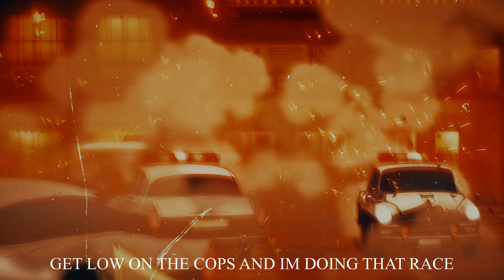7XVN - LUV MY HATERS [PROD. IKVRI]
lyrics:

HEY EMO BARBIE
WE READY TO PARTY
EMO BARBIE

woke up dead today
now i see the devil’s face
pistol to my brain
now blood all over the place
time to numb the pain
im bumping blow im bumping bass

in the name of jesus i kill like a saint
i bag up that body drop it in a lake
im doing what all these other rappers can’t
i switch up the flow and i switch up the pace
i get to the money i get to the bank
get low on the cops and im doing that race
cut through his achilles now he can’t escape
cut into her neck tell me how that blood taste

I AINT FROM THE GUTTER
IM FROM HELL ILL MAKE YO BODY LEAK
LOVE TO WATCH EM SUFFER
ALL THESE PSYCHOS LOVE TO COPY ME
WATCH ME POP OFF SUCKER
YALL SO BRAINDEAD NO LOBOTOMY
RED MY FAVORITE COLOR
PAINT THE ROOM LIKE A YOUNG PRODGY